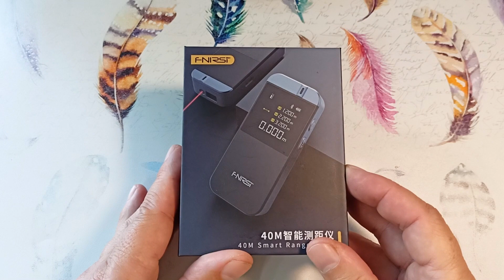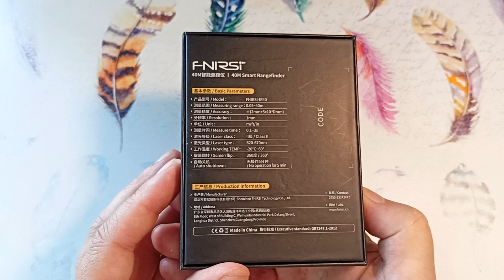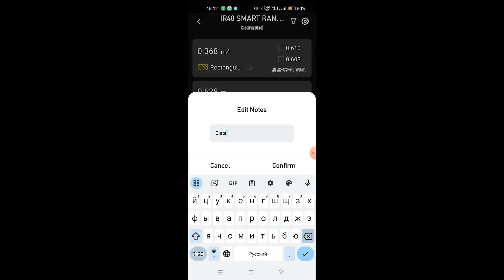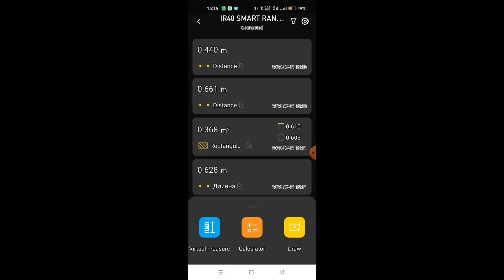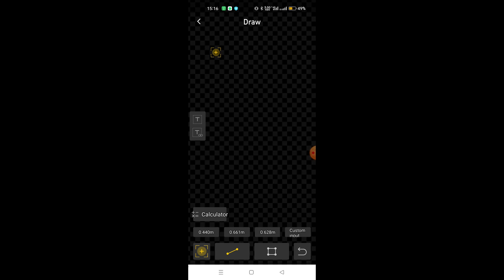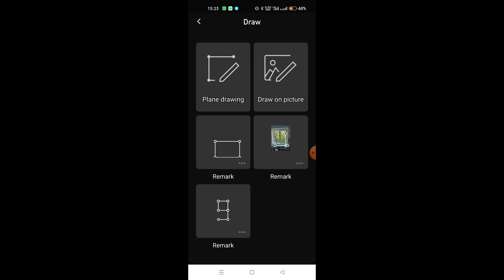Лазерный дальномер FNIRSI IR40. Лазерная рулетка с мобильным приложением. Измерение дальномером.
Измерение расстояния | Лазерная рулетка | Лазерный дальномер
Рассмотрим лазерный дальномер FNIRSI IR40, Фактически, это лазерная рулетка, которая намного лучше строительной рулетки. Замер происходит за пару секунд, требуется только один человек, показания сразу передаются на мобильный телефон в приложение.

00:00 - Вступление про лазерный дальномер FNIRSI IR40. Возможности дальномера.
01:22 - Чем плоха строительная рулетка? Почему лазерный дальномер лучше?
02:37 - Механический износ строительной рулетки.
02:53 - Сложности с измерением внутренних поверхностей обычной рулеткой.
03:10 - Наиболее частые сферы применения лазерной рулетки.
03:48 - Комплектность лазерного дальномера FNIRSI IR40.
04:48 - Интерфейс дальномера. Корпус дальномера.
05:58 - Режимы измерения дальномера от передней и задней кромки.
06:27 - Переключение единиц измерения. Фунты, дюймы, метры.
06:42 - Измерение длинны в обычном режиме.
07:35 - Разброс показаний дальномера. Тест.
08:18 - Режим измерения площади.
08:36 - Режим измерения объема.
08:52 - Пифагоровы измерения. Особенности дистанционного измерения размеров.
09:56 - Пифагоровы измерения расстояния. Как это делается?
10:42 - Как подключить дальномер к мобильному приложению RangeFinder?
11:15 - Передача размеров в мобильное приложение RangeFinder.
11:44 - Переименование показаний дальномера.
11:56 - Режим постоянного замера. Виртуальные измерения лазерным дальномером.
12:30 - Использование калькулятора для работы с замерами.
12:53 - Режим рисования. Рисуем размеры на фото и план.
14:07 - Калибровка лазерного дальномера.
14:37 - Отключение включение автоматического вращения экрана.
15:05 - Условия, при которых нужно производить измерения дальномером.
15:42 - Поддержите видео о лазерном дальномере.

Лазерная рулетка | Измерение расстояния | Лазерный дальномер